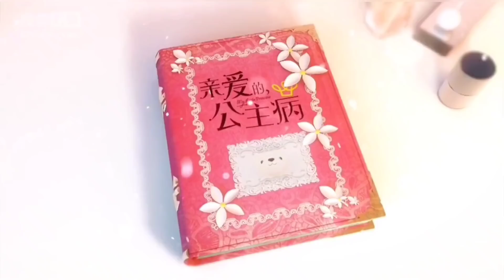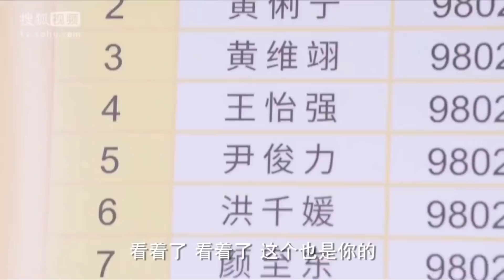My little princess ❤️ Part 7 | Chinese drama explained in Tamil